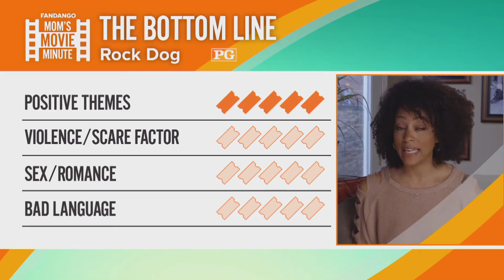Is ‘Rock Dog’ Perfect For Your 5-Year-Old? | Mom’s Movie Minute by Fandango | TODAY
Want to take your kids to the movies this weekend? “Rock Dog” is the perfect family film for you.  Janell Inez breaks down this heart-warming movie in this week’s Mom’s Movie Minute.